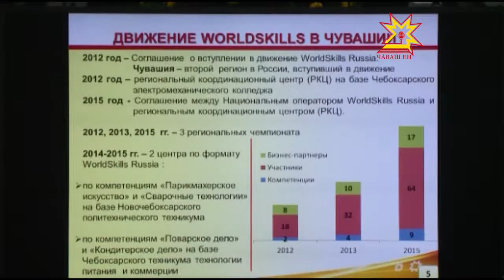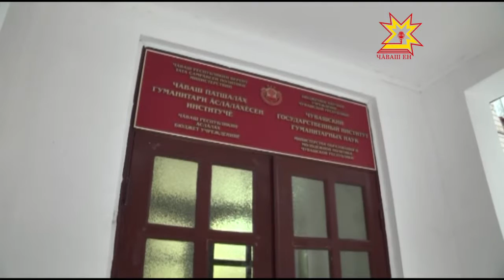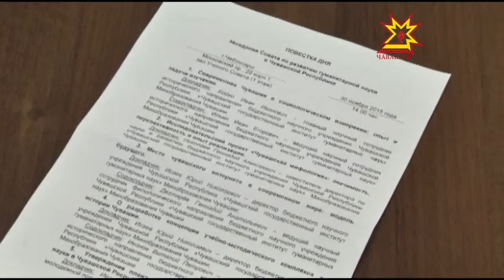Республика 30 11 2015 на русском языке Вечерний выпуск